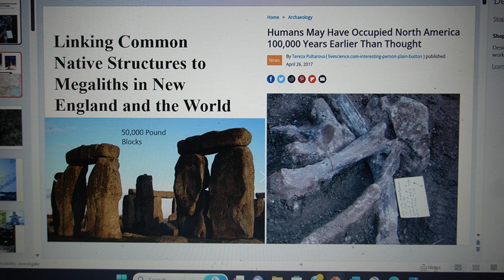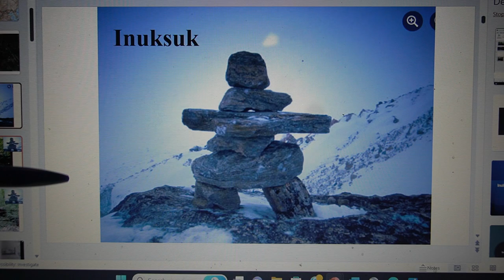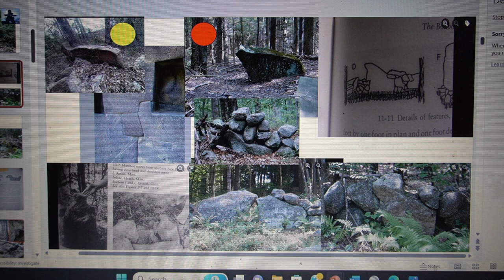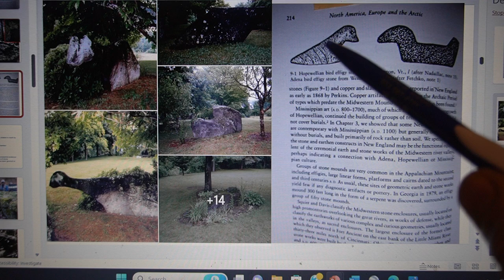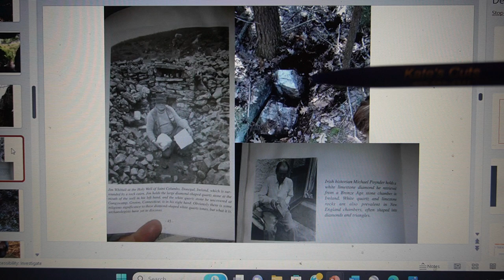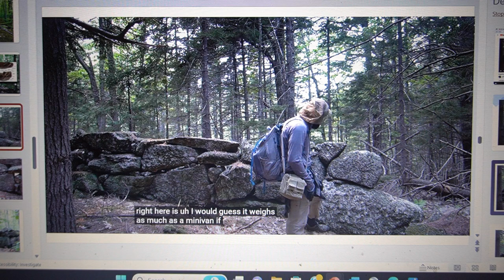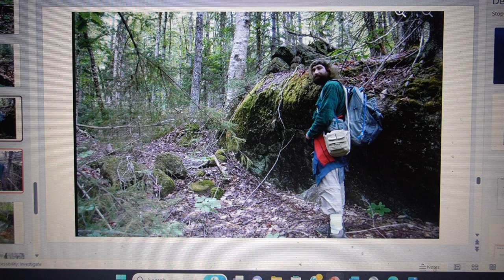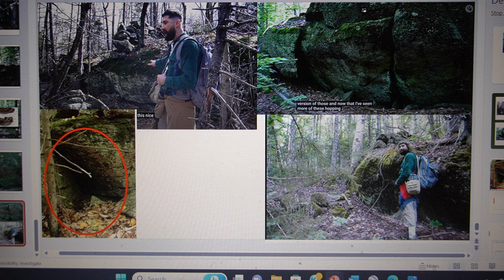Atlantis in New England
Archaeology's Next Big Problem

Join:

"Jordan Kert's New England Megaliths" Facebook group for photo uploads from weekly expeditions and discussions with members from all over the world!